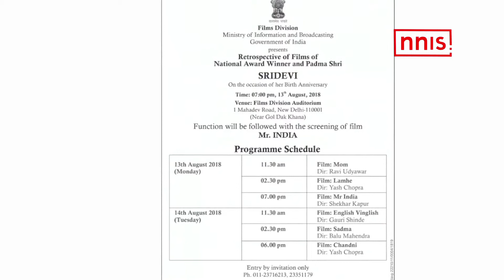Janhvi Shares A Throwback Picture Remembering Mom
The veteran actress Sridevi would have turned 55 on August 13. It’s been six months, since the actress left the world. On the occasion of Sridevi’s 55th birthday, her actress and daughter Janhvi Kapoor shared a throwback picture